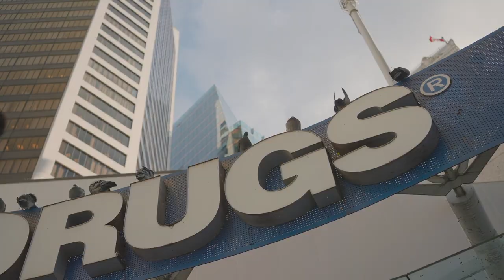Our 2022 Reel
My talented son @jensmowatt was my camera operator as well as the editor of this reel. It was mostly shot with the Inspire 2 with Zenmuse X7 camera with some shots from Jens on  a Dji Mavic 2 pro.
The “Zero Contact” clip was from an Enderby Entertainment produced film starring two time academy award winner Anthony Hopkins. It was shot early on during the pandemic in seven different countries with minimum crew and was directed virtually over Zoom by Rick Dugdale. My son @jensmowatt4397 was my drone camera operator and Sony A7siii operator. I was credited as the Canadian Director of Photography. I was also responsible for everything else that would be required of a normal crew but was not possible due to lock downs in Vancouver at the time. This included  drone operating, camera operator,lighting, gripping, script supervision, continuity, set dec, sound and dit. It was a wonderful experience and quite a challenge!
It was also a blast filming with my friend Aleks Paunovic, who I worked with on Van Helsing Seasons 1 thru 4. Rick Dugdale and his fantastic team at Enderby Entertainment from Beverly Hills California we’re amazing!….what an honour and a privilege.
Anyways, I’m rambling on a bit here, but I hope you enjoy this as much as we did in filming it and sharing it with you😁🎬